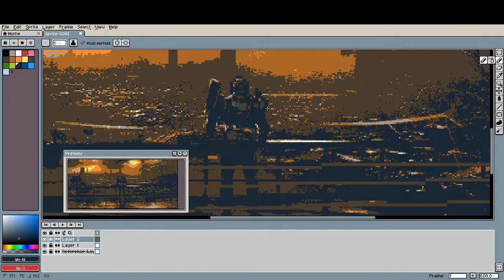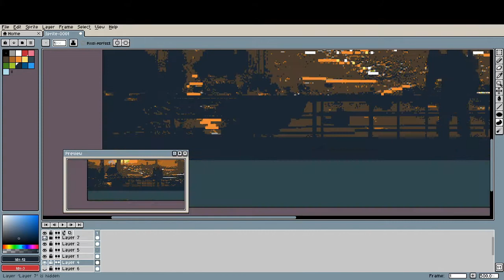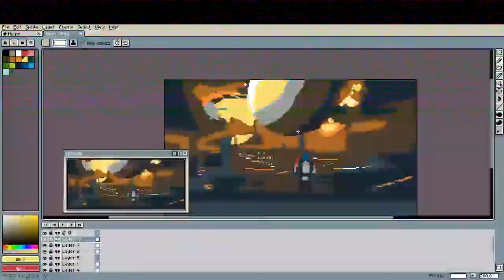The Tower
A quick sketch about the tower of D2. I love this view.